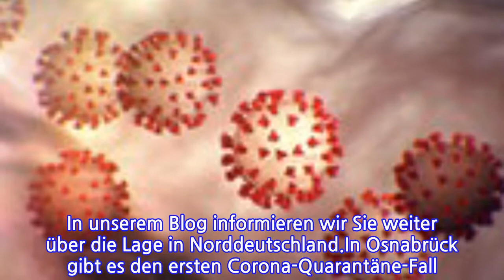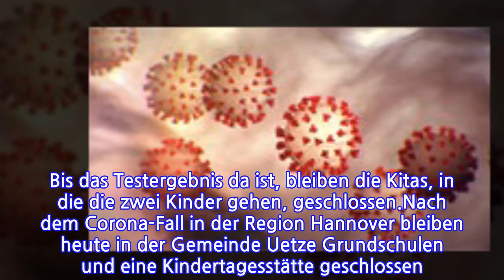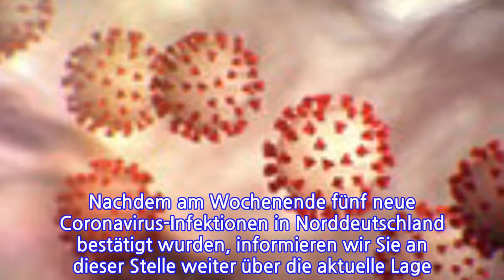Coronavirus: Live-Blog zur Lage in Norddeutschland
In Norddeutschland gibt es mittlerweile sechs nachgewiesene Coronavirus-Fälle. Am Wochenende wurden in Hamburg, Niedersachsen, Schleswig-Holstein und Bremen Infektionen bestätigt. In unserem Blog informieren wir Sie weiter über die Lage in Norddeutschland.In Osnabrück gibt es den ersten Corona-Quarantäne-Fall. Der betroffene Mensch soll engen Kontakt zu einem erkrankten Nordrhein-Westfalen gehabt haben. Der Gesundheitsdienst für Stadt und Landkreis Osnabrück hat ihn vorsorglich für 14 Tage unter Quarantäne gestellt. Die Samtgemeinde Emlichheim schreibt unterdessen auf ihrer Facebook-Seite, dass im benachbarten Coevorden in den Niederlanden ein Mann positiv auf das neue Virus getestet wurde.Bei einem Corona-Verdachtsfall in Großhansdorf (Kreis Stormarn) wird für heute das Ergebnis erwartet. Nach Angaben des Kreises hatte eine Frau Kontakt zu einer Person aus dem Kreis Heinsberg in Nordrhein-Westfalen, wo es mehrere Corona-Fälle gibt. Die Frau hat einen Test gemacht. Die Frau, ihr Ehemann und die beiden Kinder stehen unter häuslicher Quarantäne. Bis das Testergebnis da ist, bleiben die Kitas, in die die zwei Kinder gehen, geschlossen.Nach dem Corona-Fall in der Region Hannover bleiben heute in der Gemeinde Uetze Grundschulen und eine Kindertagesstätte geschlossen. Im Laufe des Tages soll entschieden werden, wie es weiter geht, sagte Bürgermeister Werner Backeberg.Die Gesundheitspolitikerin Kordula Schulz-Asche von den Grünen hat sich für eine finanzielle und personelle Aufstockung der Gesundheitsämter ausgesprochen. Im Hörfunk-Interview auf NDR Info sagte sie, die Einsparungen der vergangenen Jahre seien ein Fehler gewesen. Bei der Ausbreitung des neuartigen Coronavirus werde der Personalmangel in den Behörden deutlich. Diesem solle schnellstmöglich entgegengewirkt werden. In Deutschland sind inzwischen mehr als 130 Menschen an dem Coronavirus erkrankt. Heute Mittag kommt der Gesundheitsausschuss des Bundestages zu einer Sondersitzung zusammen, um über die aktuellen Entwicklungen zu beraten.Derzeit gibt es insgesamt sechs bestätigte Fälle, in denen sich Menschen in Norddeutschland mit dem neuartigen Coronavirus SAR-CoV-2 infiziert haben. Es handelt sich um Einzelfälle. Die Betroffenen waren zuvor im Rheinland, Süddeutschland, Norditalien und im Iran unterwegs.Guten Morgen! Herzlich Willkommen zu unserem Live-Blog bei NDR.de. Nachdem am Wochenende fünf neue Coronavirus-Infektionen in Norddeutschland bestätigt wurden, informieren wir Sie an dieser Stelle weiter über die aktuelle Lage. Allgemeine Informationen zum Coronavirus finden Sie auf folgender Seite:
INFORMATION
• Source: ndr